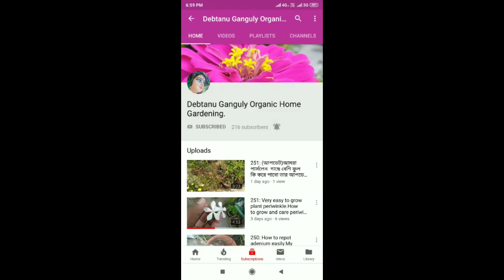261:How to transplant and grow gaillardia plant.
How to transplant and grow gaillardia plant . Step by step process is shown along with result.